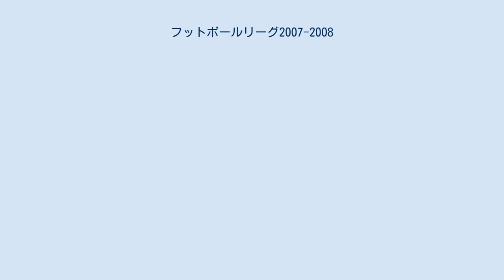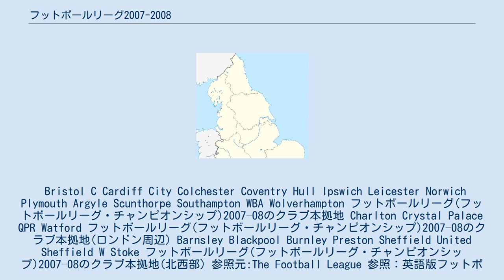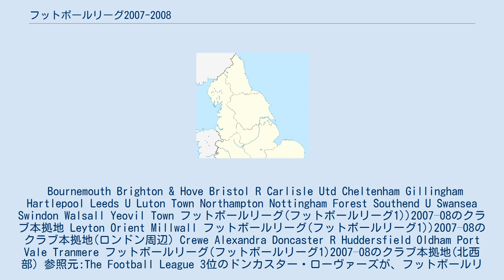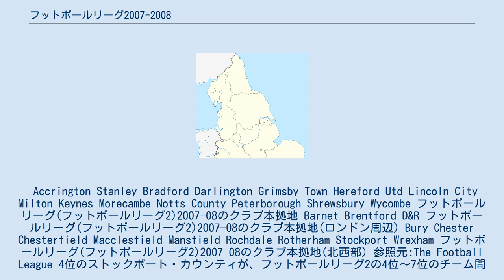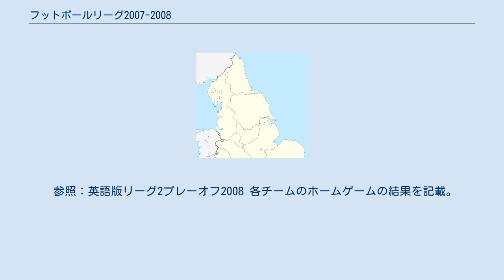フットボールリーグ2007-2008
フットボールリーグ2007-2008シーズンは、イングランドフットボールリーグの110回目のシーズンである。
 フットボールリーグ・チャンピオンシップはウェスト・ブロムウィッチ・アルビオン、フットボールリーグ1はスウォンジー・シティ、フットボールリーグ2はミルトン・キーンズ・ドンズが優勝した。
 フットボールカンファレンス2006-07のチャンピオンのダゲナム・アンド・レッドブリッジとフットボールカンファレンスプレーオフの勝者のモアカムがフットボールリーグ2に昇格してフットボールリーグに参戦した。
ダゲナム・アンド・レッドブリッジとモアカム共にフットボールリーグ初参戦。
 同シーズンのプレミアリーグについては「プレミアリーグ2007-08」を参照のこと。
 Bristol C Cardiff City Colchester Coventry Hull Ipswich Leicester Norwich Plymouth Argyle Scunthorpe Southampton WBA Wolverhampton フットボールリーグ(フットボールリーグ・チャンピオンシップ)2007–08のクラブ本拠地 Charlton Crystal Palace QPR Watford フットボールリーグ(フットボールリーグ・チャンピオンシップ)2007–08のクラブ本拠地(ロンドン周辺) Barnsley Blackpool Burnley Preston Sheffield United Sheffield W Stoke フットボールリーグ(フットボールリーグ・チャンピオンシップ)2007–08のクラブ本拠地(北西部) 参照元:The Football League 参照：英語版フットボールリーグ・チャンピオンシッププレーオフ2008 3位のハル・シティが、フットボールリーグ・チャンピオンシップの3位～6位のチーム間で争われるチャンピオンシッププレーオフを勝ち抜き、プレミアリーグ2008-09の昇格を決めた。
 Bournemouth Brighton & Hove Bristol R Carlisle Utd Cheltenham Gillingham Hartlepool Leeds U Luton Town Northampton Nottingham Forest Southend U Swansea Swindon Walsall Yeovil Town フットボールリーグ(フットボールリーグ1))2007–08のクラブ本拠地 Leyton Orient Millwall フットボールリーグ(フットボールリーグ1))2007–08のクラブ本拠地(ロンドン周辺) Crewe Alexandra Doncaster R Huddersfield Oldham Port Vale Tranmere フットボールリーグ(フットボールリーグ1)2007–08のクラブ本拠地(北西部) 参照元:The Football League 3位のドンカスター・ローヴァーズが、フットボールリーグ1の3位～6位のチーム間で争われるリーグ1プレーオフを勝ち抜き、フットボールリーグ2008-09・フットボールリーグ・チャンピオンシップへの昇格を決めた。
 参照：英語版リーグ1プレーオフ2008 各チームのホームゲームの結果を記載。
 Accrington Stanley Bradford Darlington Grimsby Town Hereford Utd Lincoln City Milton Keynes Morecambe Notts County Peterborough Shrewsbury Wycombe フットボールリーグ(フットボールリーグ2)2007–08のクラブ本拠地 Barnet Brentford D&R フットボールリーグ(フットボールリーグ2)2007–08のクラブ本拠地(ロンドン周辺) Bury Chester Chesterfield Macclesfield Mansfield Rochdale Rotherham Stockport Wrexham フットボールリーグ(フットボールリーグ2)2...